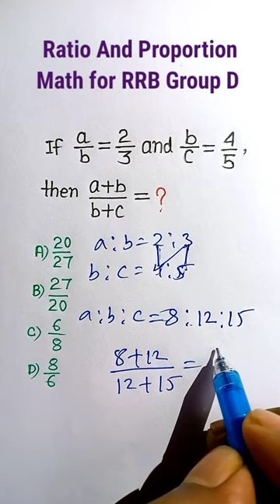Ratio And Proportion Maths Tricks| Ratio for RRB Group D| RRB Group D Question